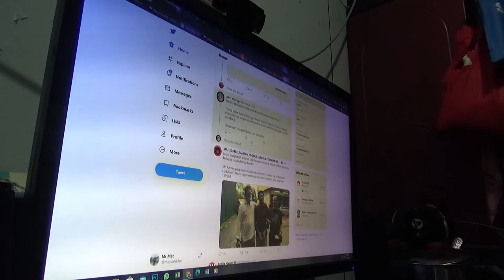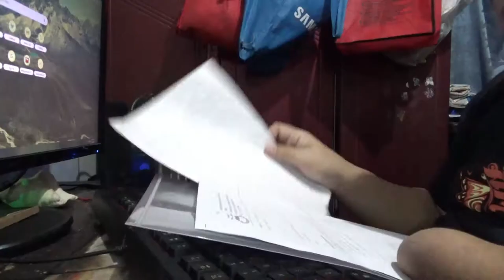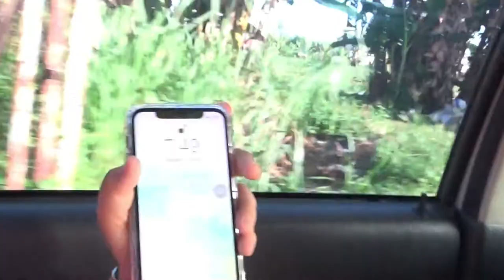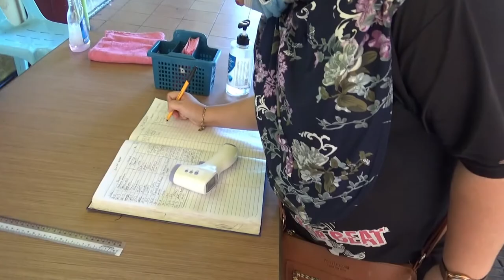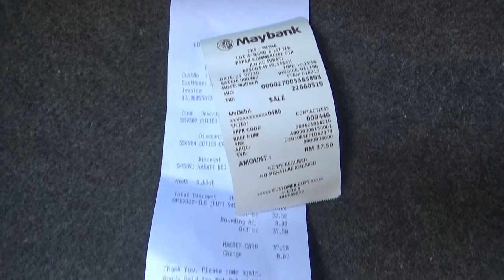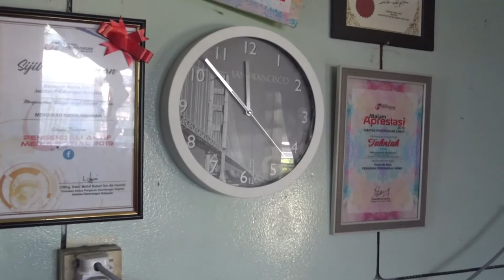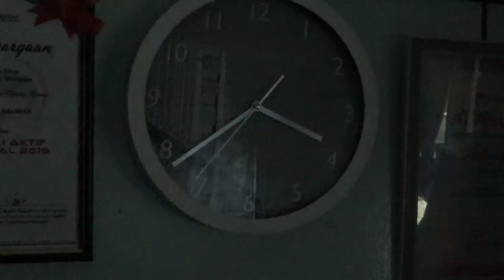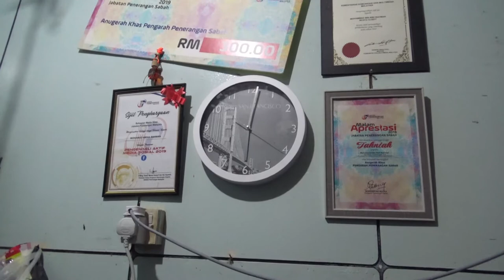Day in a Life Mr Mat & Family - Papar, Sabah, Malaysia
I am participating a Life in a day global documentary where everyone records a day in their life from 25 July to 2 August 2020. this is i do during 25 July 2020 that fliming day.